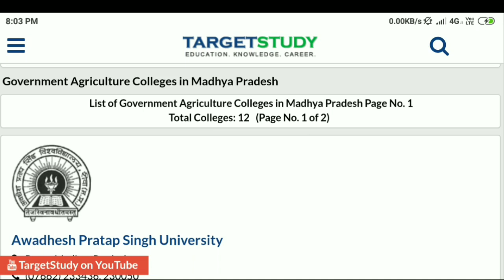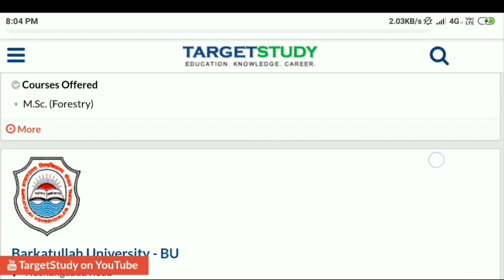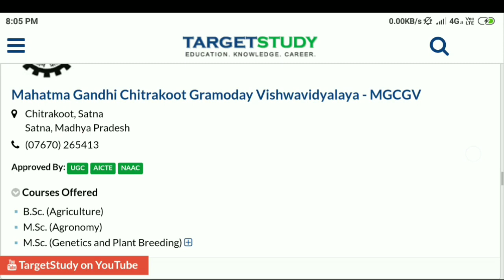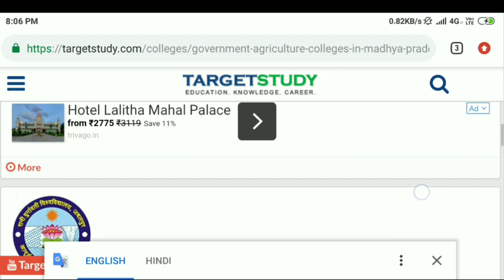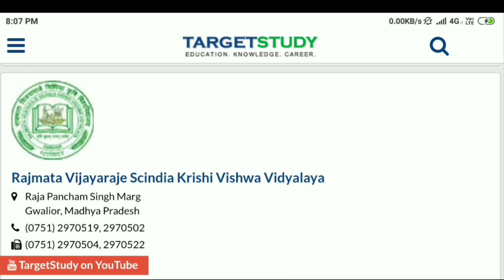M.P. TOP AGRICULTURE COLLAGE | Jawaharlal Nehru and Rajmata vijayaraje Agriculture College MP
hello dosto Is video Mein Hum  Madhya Pradesh ke agriculture government college Ho ki baat karenge aur sabse best college konsi hai uski Bhi Hum baat karenge video upload Shuru se leke and Tak jarurat hai video Pasand Aaye To like, share and subscribe jarur kare